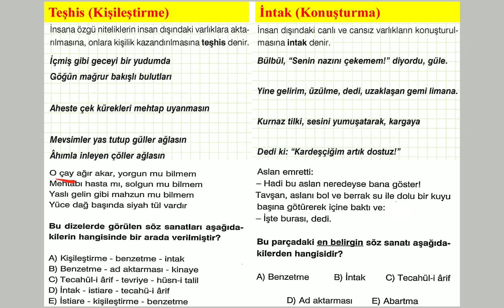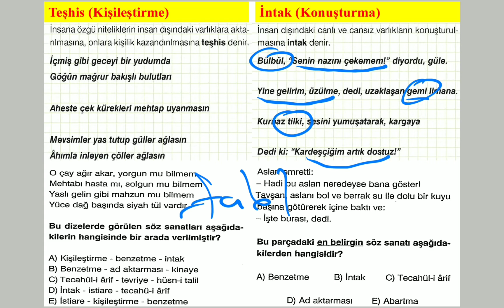Söz Sanatları 8 Teşhis İntak Nedir Kişileştirme Konuşturma Edebi Sanatlar Nasıl Yapılır Bulunur